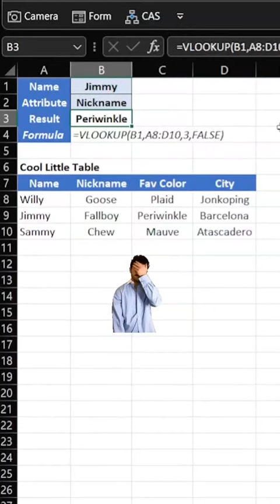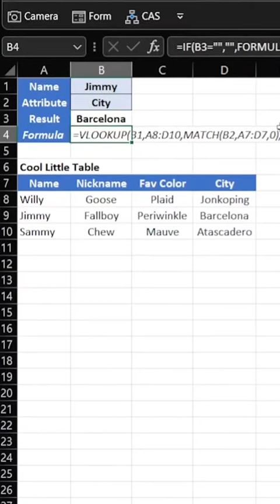Do you still use VLOOKUP? via mattbrattin tiktok